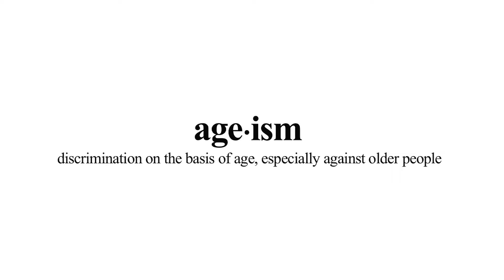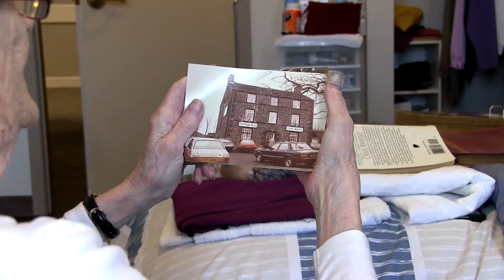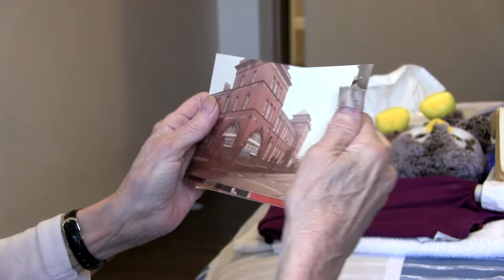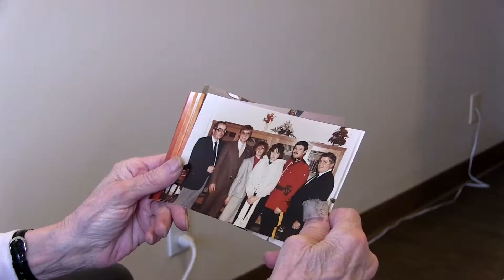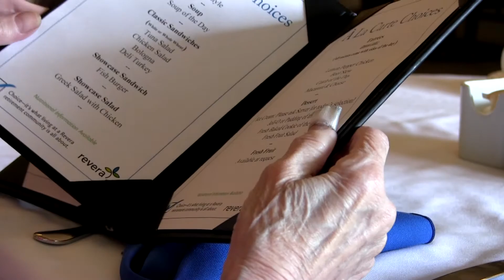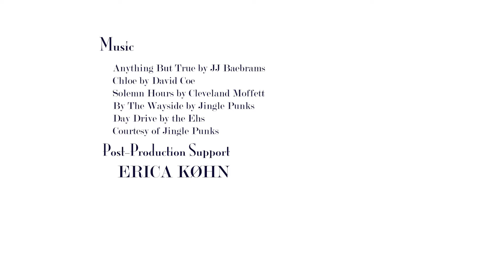Janice Croxford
Janice reflects on living through WWII in the UK, meeting the Beatles, and the art of conversation.

The Telus Storyhive edition of the Revera and Reel Youth Age is More Film Project brings together youth and older adults in creative collaboration to foster intergenerational friendships and combat ageism. Ageism is Canada's most widely tolerated form of social discrimination, so the Age Is More Film Project was designed to shed light on ageism, challenge the assumptions of aging and recognize the valuable contributions of older adults to society.